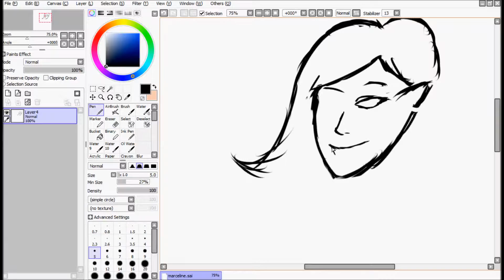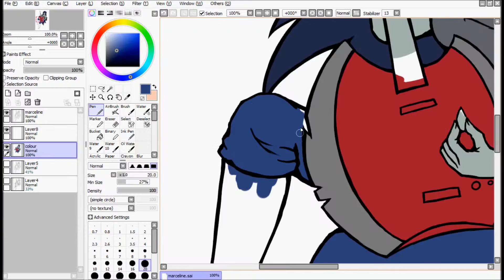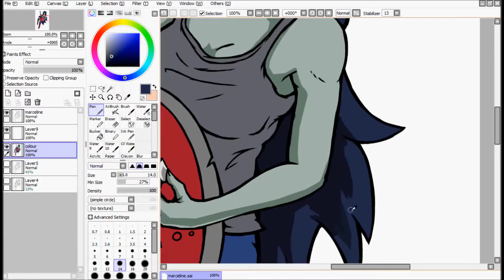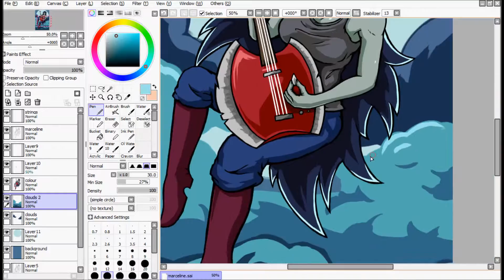Marceline Speedpaint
-Alex Trinidad